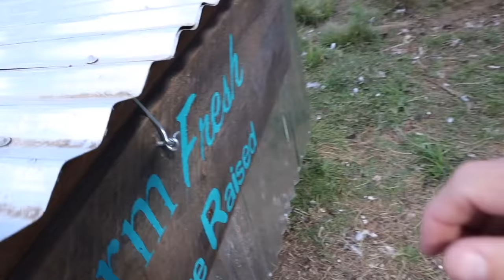This Makes it so We Can GROW all WINTER w/out HEAT in our GREENHOUSE in a Northern Climate Zone 4B